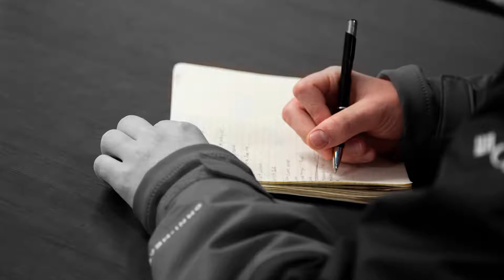FWNBC Late News Team Image 15